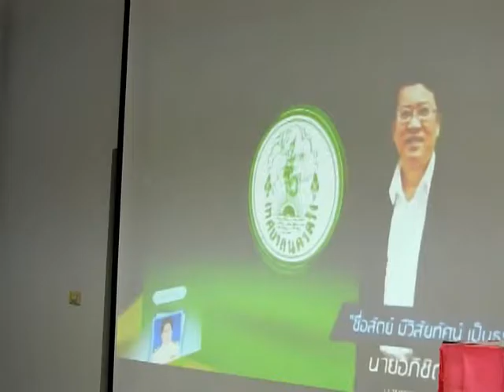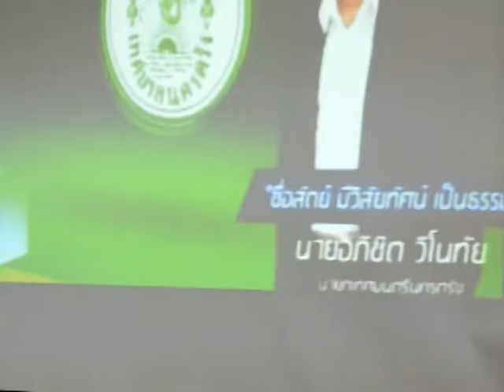ดูงานเทศบาลนครตรัง